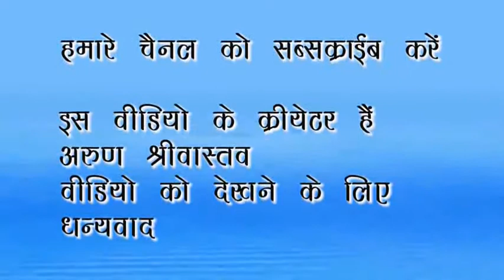सरल व सुबोध हिंदी भाषा में सुनिए श्रीमद्भगवद्गीता (प्रथम अध्याय भाग दो)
भारतीय समाज में गीता के माहात्म्य में उपनिषदों को गौ और गीता को उसका दुग्ध कहा गया है। इसका तात्पर्य यह है कि उपनिषदों की जो अध्यात्म विद्या थी, उसको गीता सर्वांश में स्वीकार करती है। परंतु संस्कृत भाषा के ज्ञान न होने के कारण आज हममें से बहुत लोग चाहते हुए भी इसे पढ़ नहीं पाते इसके अर्थ को समझ नहीं पाते। हम आपके लिए गीता के ज्ञान को सरल सुबोध हिंदी में प्रस्तुत ​कर रहे हैं। आशा है आप इसे सराहेगें।